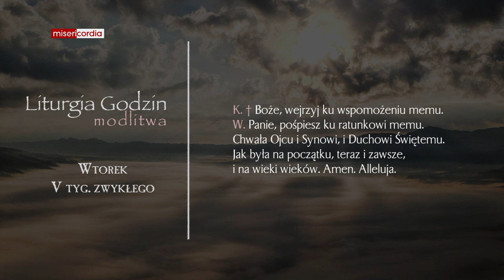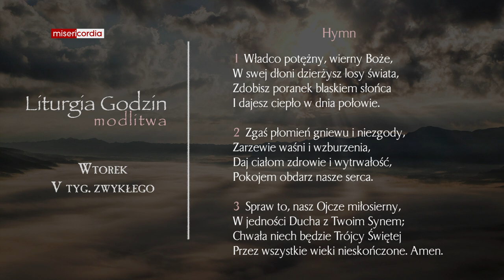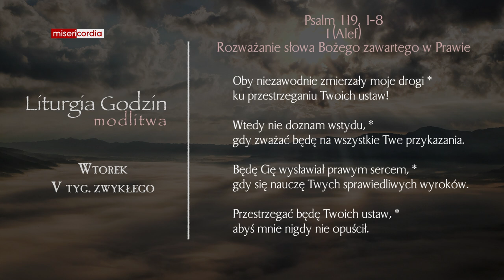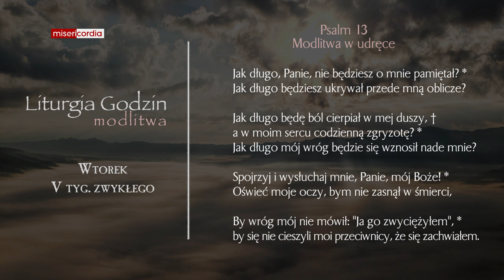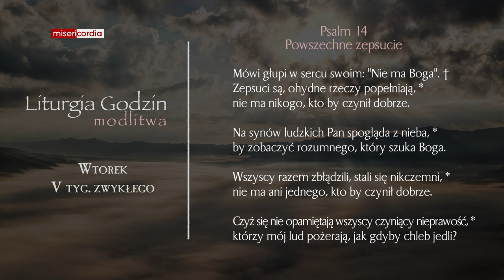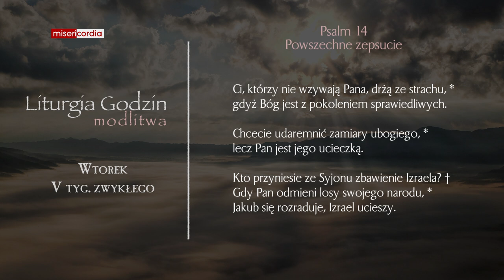Liturgia Godzin | Modlitwa Południowa | Wtorek, V tyg. zwykłego